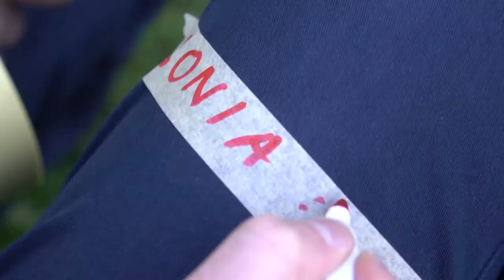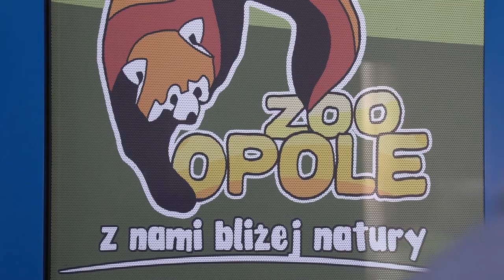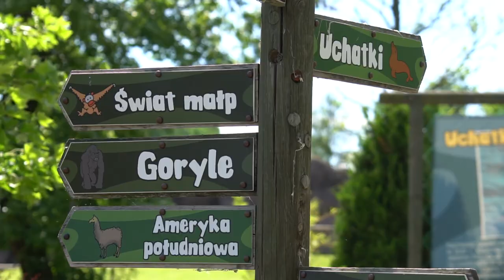41. DZME Opole 2016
Relacja z 41. Diecezjalnego Zjazdu Młodzieży Ewangelickiej w Opolu.